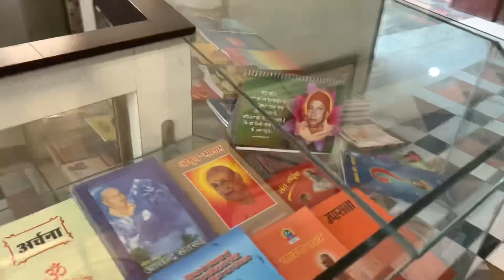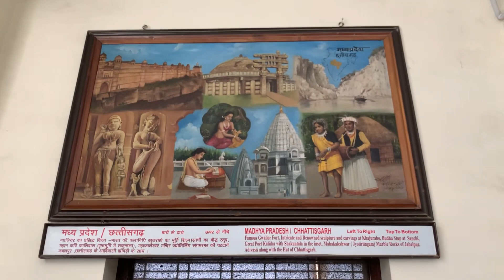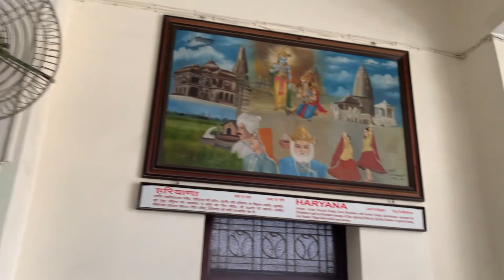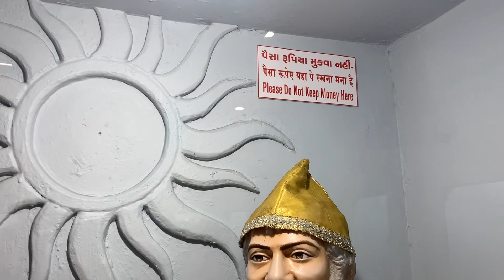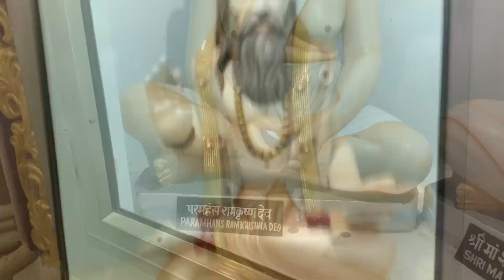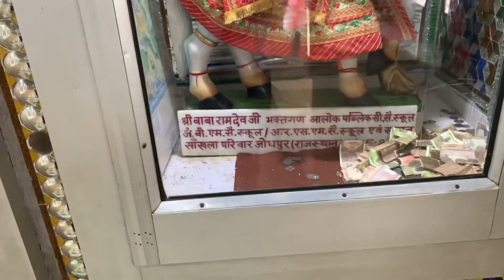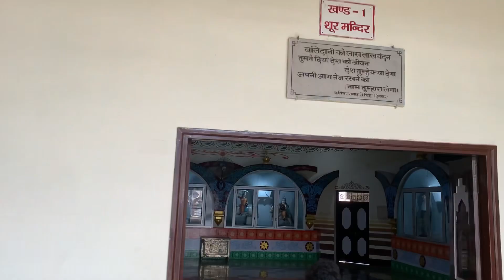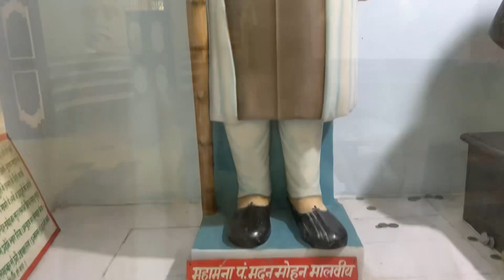Unveiling the Mysteries of Bharat Mata Mandir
हरिद्वार का भारत माता मंदिर
भारत माता मंदिर हरिद्वार
हरिद्वार में भारत माता मंदिर
Haridwar ka